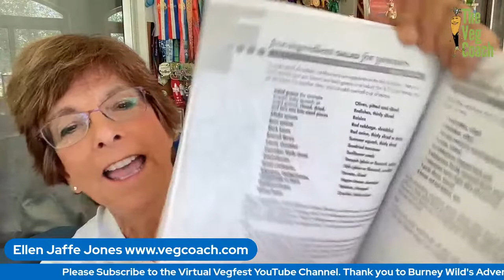155. Ellen Jaffe Jones {Part 1} Vegan on a Budget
Join Ellen for her first episode sharing her best tips about vegan on a budget. Tune in weekly to learn more and bring your questions and comments.